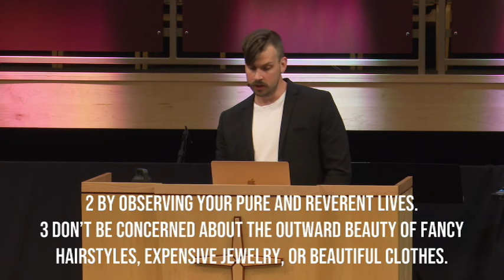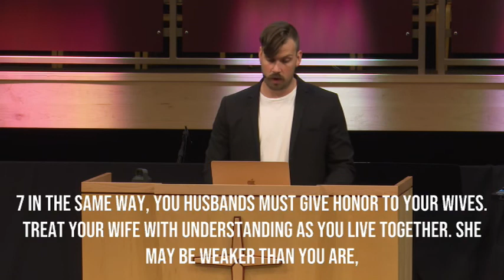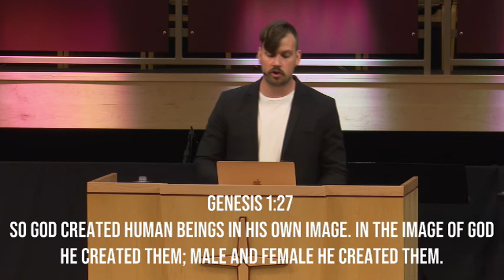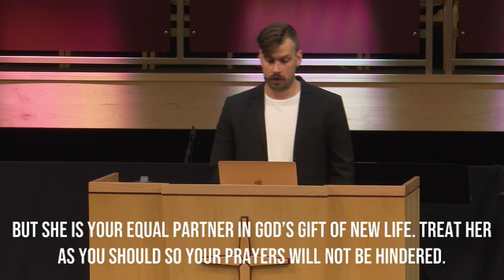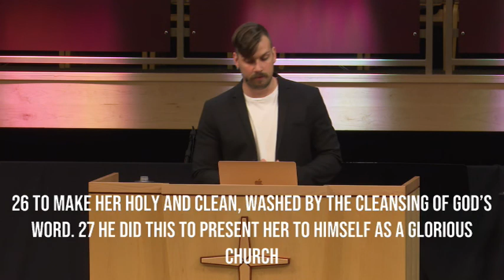1st Peter 3 - A Different Way To Love | Pastor Luke Spangrud | New Hope Urbandale